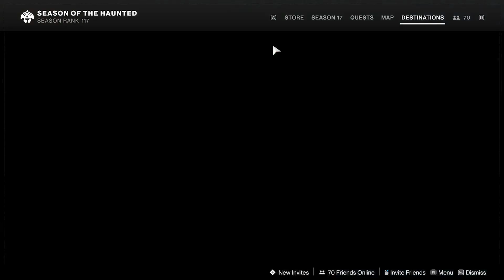PvP Changes, The Last Word Nerf, Airborne Effective - This Week at Bungie - June 30th - Desitny 2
ElGato - it’s how I manage my stream and nearly all my content creation:

PS4 = Ebontis
XB1 = Ebontis

30th Anniversary, Grasp of Avarice, Dares of Eternity, Starhorse, Xur, Solo Flawless Grasp of Avarice, Gjallarhorn, Forerunner

Season of the Haunted, Leviathan, Moon, Calus, H.E.L.M., Reaper, Nightmare Containment, Sever, Trespasser, Beloved, Austringer, Drang, Mida Mini Tool, Haunted, Nightmare, Solar 3.0